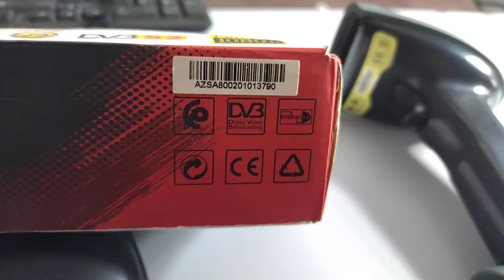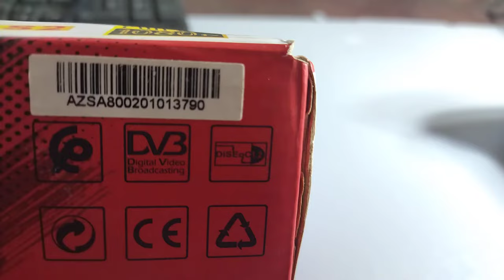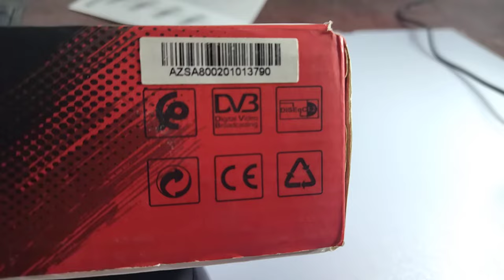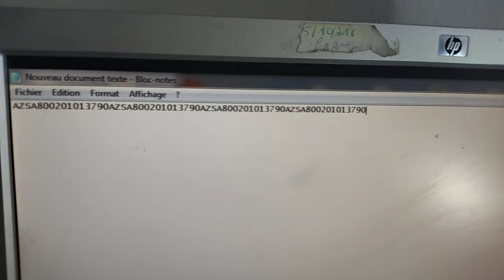طريقة تشغيل سكانير code bar scanner